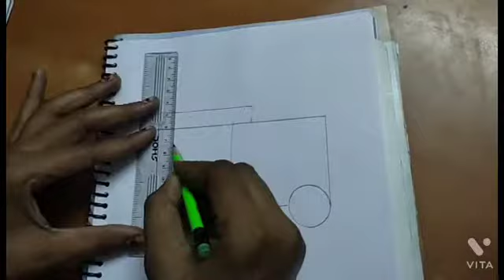simple and easy drawing of rail gadi or train for kids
here in this drawing I try to draw a simple drawing of train for kids